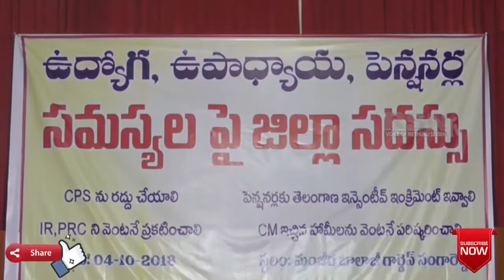SRD | ప్రవేట్ ఫంక్షన్ హల్ లో ఉద్యోగ ఉపాధ్యాయ ఫెన్షనర్ల అధ్వర్యంలో జిల్లా సదస్సు || RSNTVTelangana